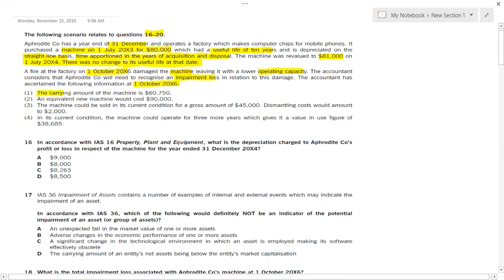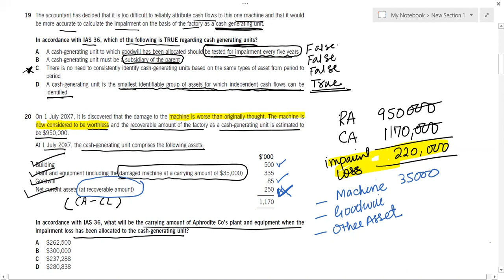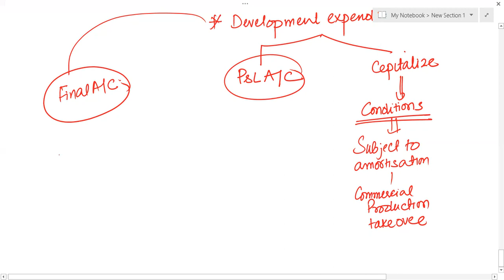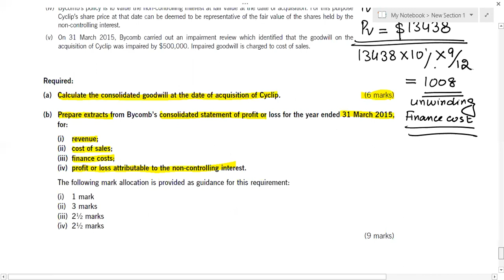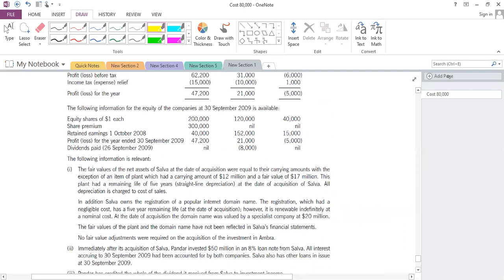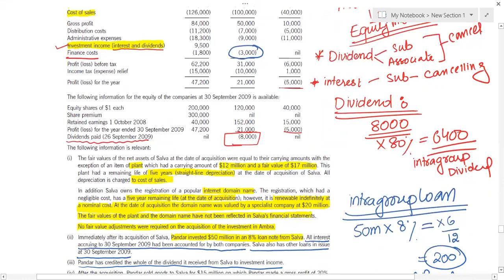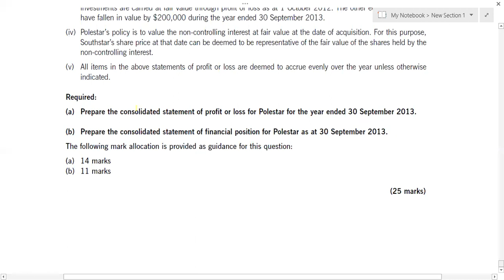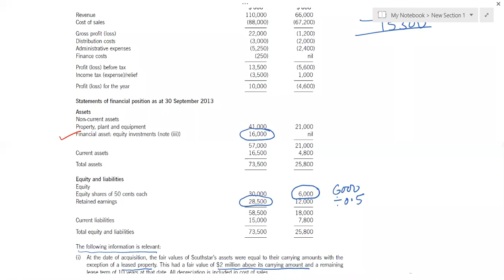FR Exam Drill Session एफआर परीक्षा ड्रिल सत्र